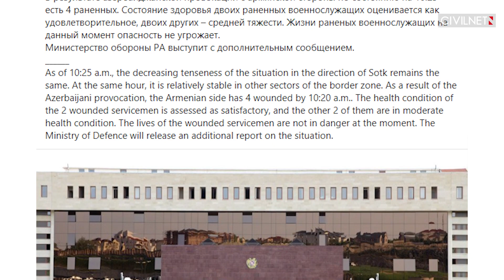Новая эскалация на армяно-азербайджанской границе: есть раненые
11 мая с 06:00 подразделения ВС Азербайджана открыли огонь из артиллерии и минометов по армянским позициям, расположенным в направлении села Сотк. С армянской стороны, по сообщению Минобороны, четверо раненых. Минобороны и министерство здравоохранения Армении сообщили также об обстреле машины скорой помощи, перевозившей раненого военнослужащего.